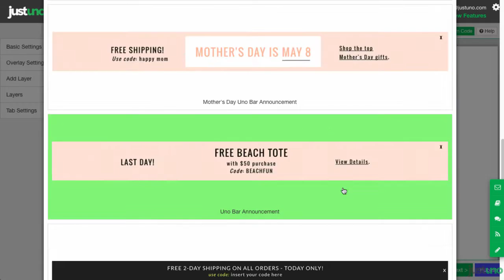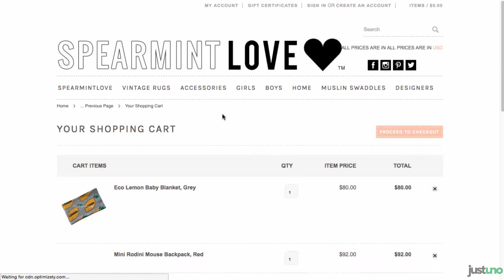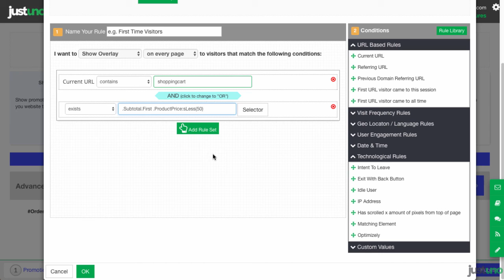Using Justuno to Increase your Cart Total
Photo by Pengsheng Guo on Unsplash